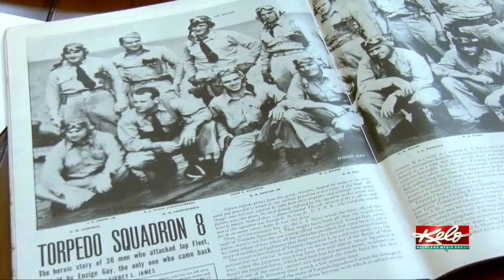Remembering some of South Dakota's World War II heroes